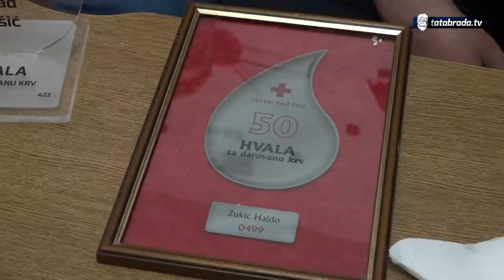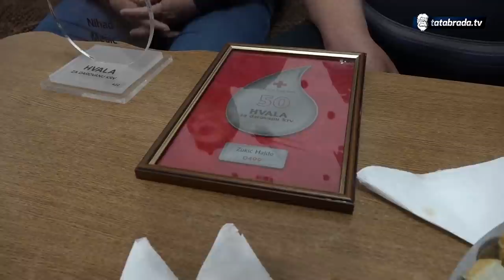"Ostade nena živa, dobra moja krv"